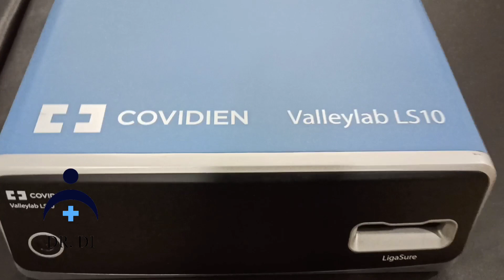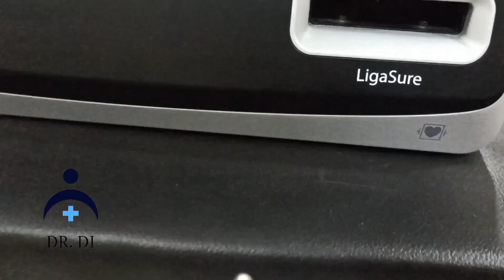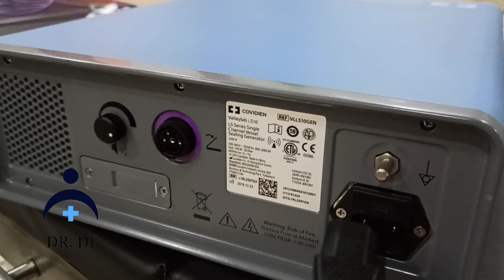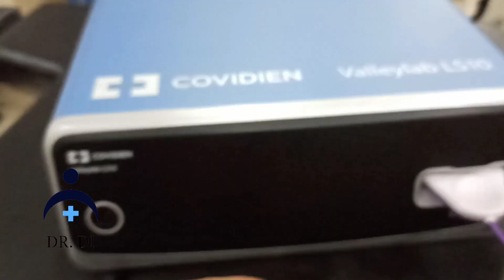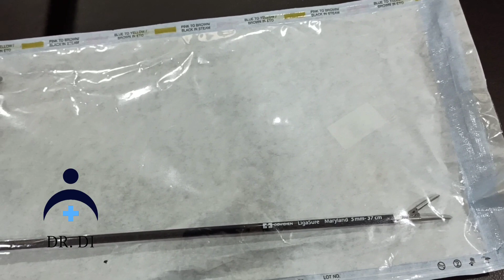Valleylab # LS 10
valleylab LS 10 by covidien